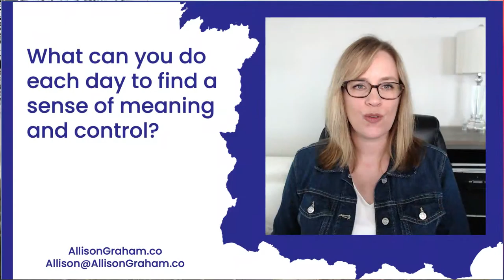How to Power Through And Why You Shouldn't - Allison Graham | Lockdown Lift Up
Ever felt so tired you couldn't move? But at the back of your mind you know you have to get over it and power through. Most people are unaware of their capacity – so in this video, I describe the things you need to be aware of to decide whether you should power through or if you should allow yourself a little bit of grace.

Join the conversation - Lockdown Lift Up - inspiration, ideas and a couple of laughs every Monday at 3:15PM EDT live on FB, YouTube and LinkedIn channels.

Follow my hashtag to stay up-to-date on all my posts!
My work is all about coaching professionals how to find a better, less stressful way of life! If you wonder how to feel better, one answer is to stop comparing yourself to what others are doing.

✨ For my book on How to Be Resilient When Life Sucks (Married My Mom, Birthed a Dog)

✨ For my book Take Back Your Weekends Stress Less. Do More. Be Happier

✨ To schedule me to speak to your leadership team (virtually, of course) check out my Resilience programs

About Allison Graham

As a resiliency expert, author and media commentator, Allison Graham's motto is "Just Get It Done!" Since 2006, she has helped professionals and business owners master daily resilience, get connected and find their easiest path to success. She's worked with Fortune 500 companies to start-up tech entrepreneurs as a speaker, coach, 4-time author and provider of online programs.

Her online programs include:
✅ Take Back Your Weekends: A Better, Less Stressful Way to Get It All Done
✅ How to Create an Online Course in Days and on a Tight Budget
✅ Connect with Decisions Makers: The Easiest Way to Network Profitably and Build a Personal Brand

You may have seen her featured by media outlets like Global News and Fast Company.